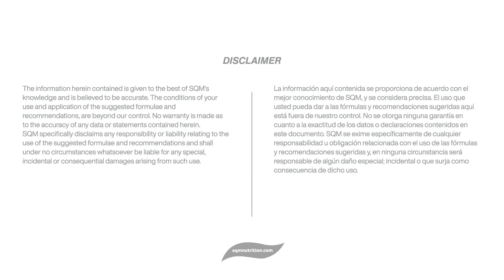SQM Nutrittion, SPN in the Field - Effects of salinity in Tomato greenhouse - Greece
KNO3, potassium nitrate, as the preferred K source under saline conditions.
Ultrasol K plus Acid as a preferred source to combat negative effects of high pH in the soil.